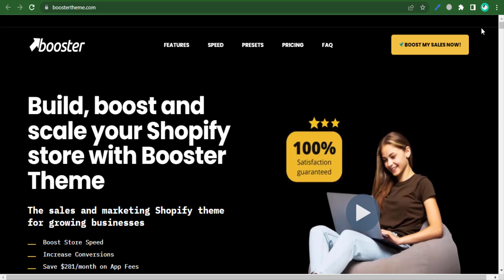Booster Theme Discount Code For 2024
🎞️This Video: Booster Theme Discount Code For 2024